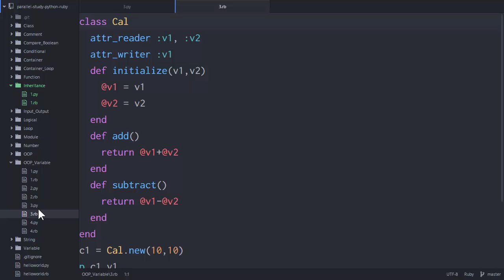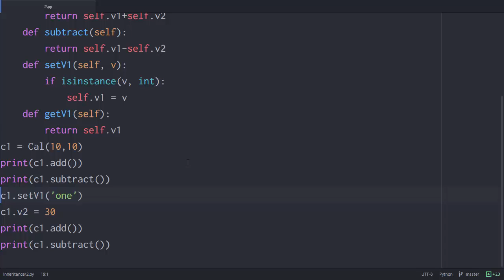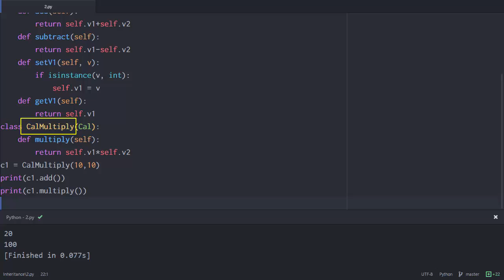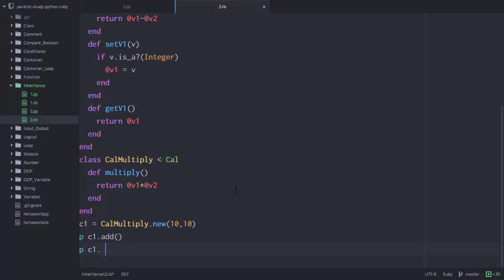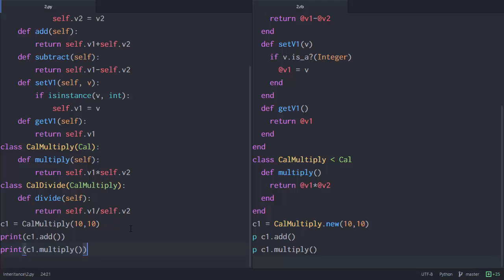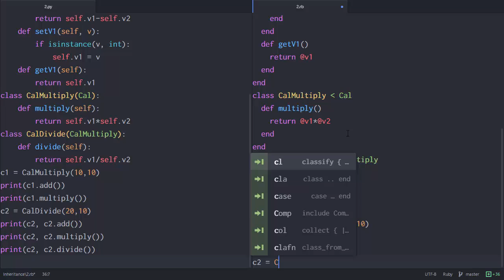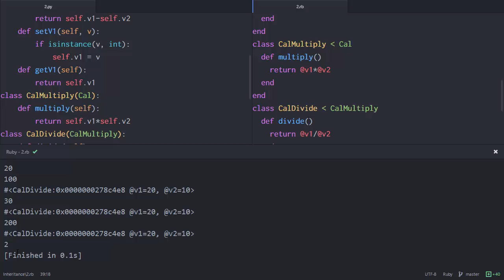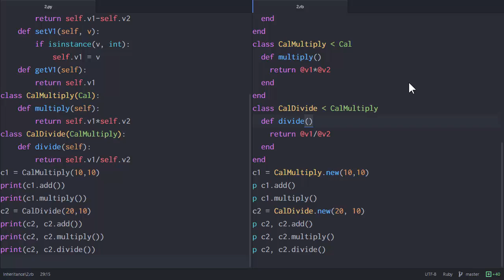Python & Ruby - 상속 3 : 응용